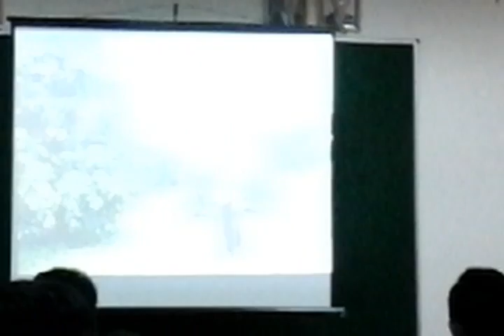2.Peaream Smorstrong Church's Movement